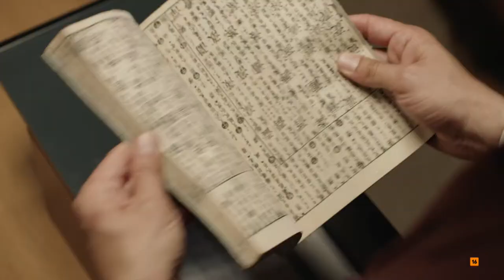Félix, la nova sèrie de Movistar+ rodada a Andorra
'Félix és la història d'una recerca. Té lloc a Andorra fa tan sols uns pocs anys'. Així comença la sinopsi de la nova sèrie original de Movistar+. Un thriller romàntic ple d'humor i misteri que transcorre durant 10 dies d'acció i sorpreses on res és el que sembla. Dirigida per Cesc Gay i rodada en 4k en localitzacions del nostre país, França i Espanya, compta amb 6 capítols de durada i s'estrena el divendres 6 d'abril al canal Movistar Series Xtra (dial 21).